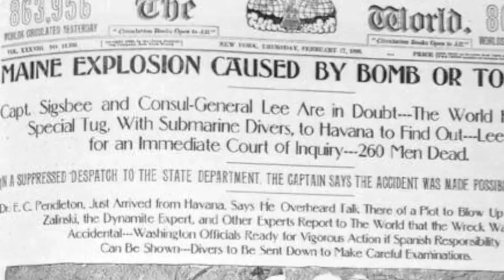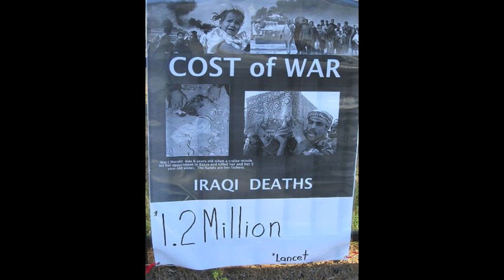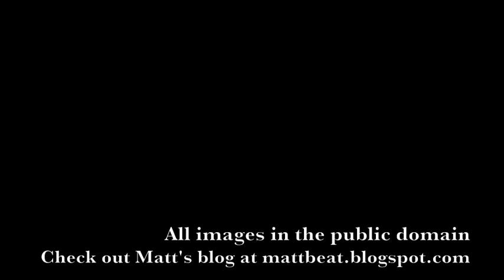Chicken Hawks - War Hawks Have Never Been to War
The ones in charge who often push for war almost always never experienced combat first hand. Produced by Matt Beat. All music by Electric Needle Room. All images in the public domain.

Music, in order of appearance:
"We're the Good Guys" by Electric Needle Room

"Nobody Cares About Me Anymore" by Electric Needle Room